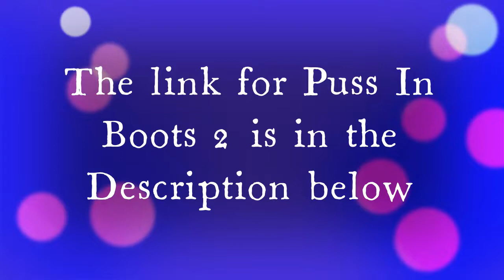Puss in Boots :- The Last Wish (Full Trailer #1 2022) | MRB Movieclips